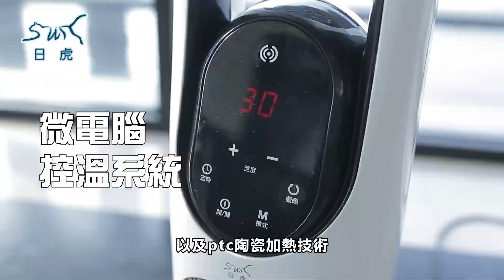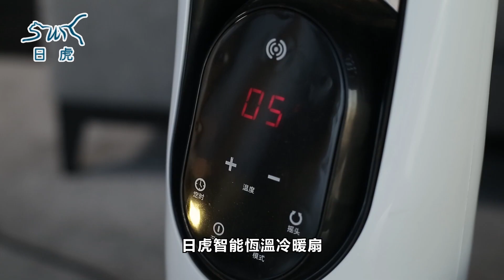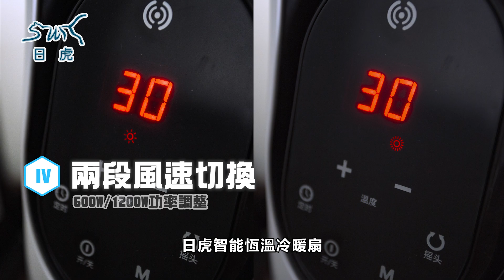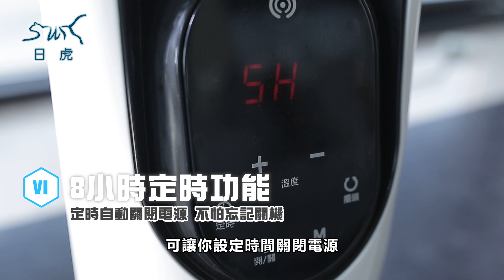日虎四季智能電暖扇｜冬天最佳選擇